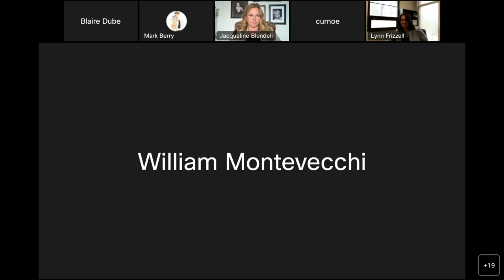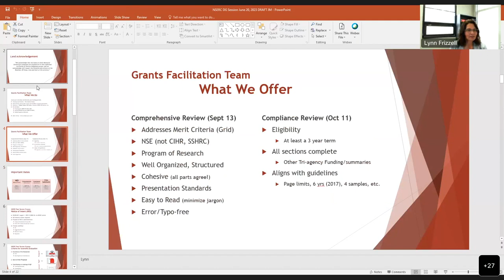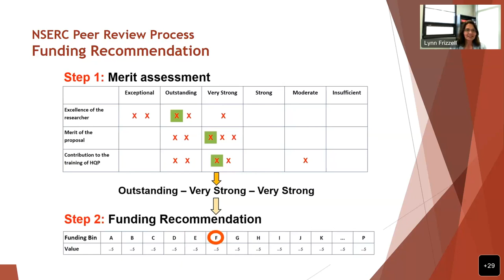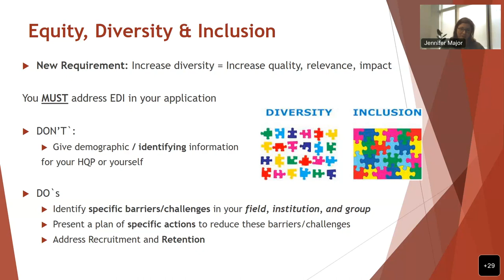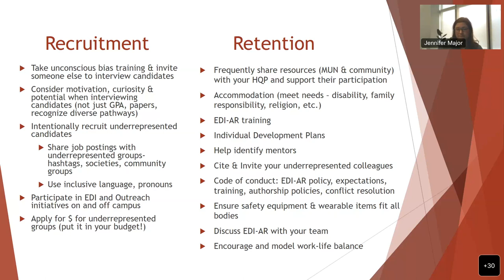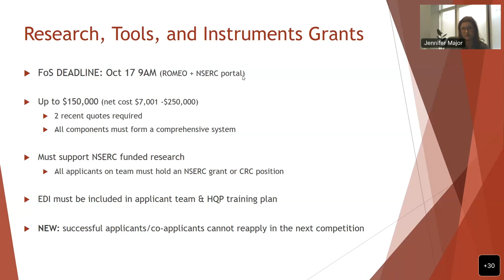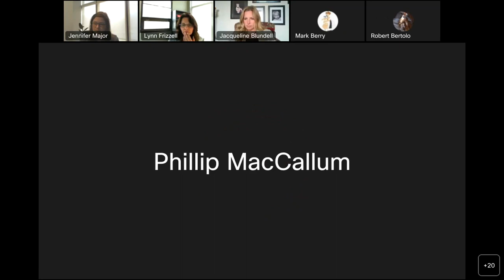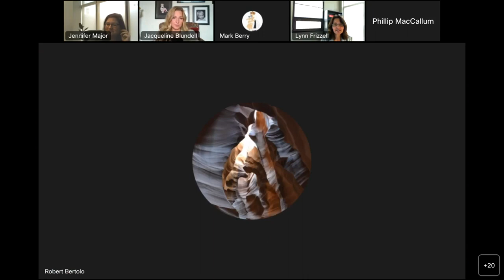On the Menu - NSERC Discovery Grants (2024 Competition Cycle)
In this session, the Faculty of Science Grants Facilitation team will survey the NSERC Discovery Grant application process, discuss the evaluation criteria, go over important changes to some NSERC guidelines, describe and differentiate between internal comprehensive, compliance, and peer review, and share helpful application tips. Memorial faculty members with experience on NSERC Evaluation Groups will be in attendance to help answer audience questions.